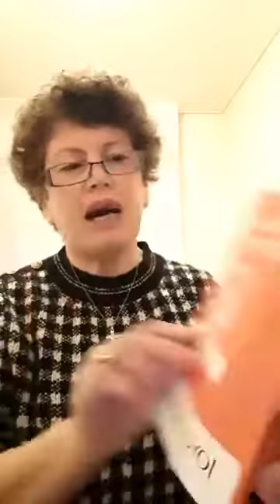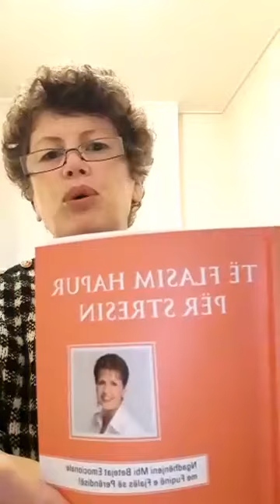populli i Zotit mirmëngjesi me Shpresa Muca